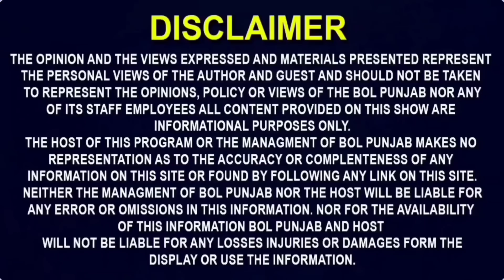ਕੰਮ ਸੇ ਕੰਮ ਆਪਣੇ ਨਿੱਕੇ ਬੱਚੇ ਬਾਰੇ ਤਾ ਸੋਚ ਲੈਂਦੇ..